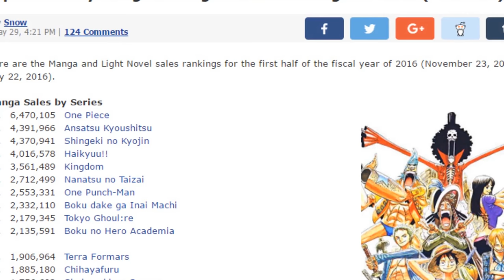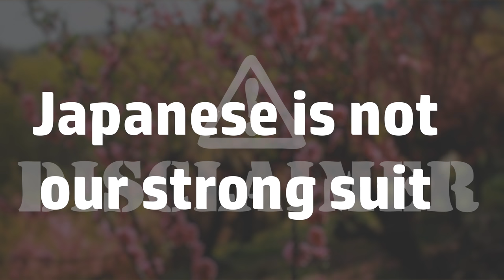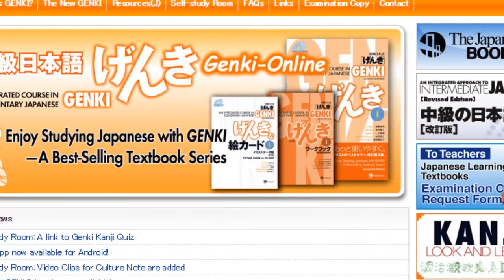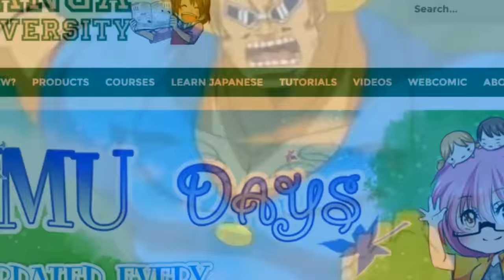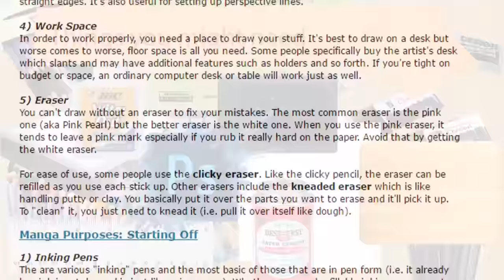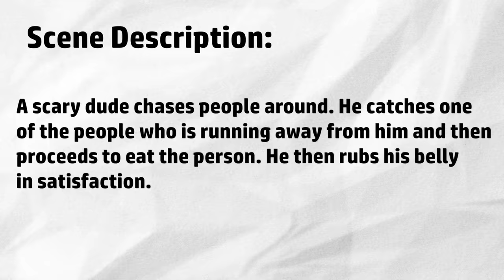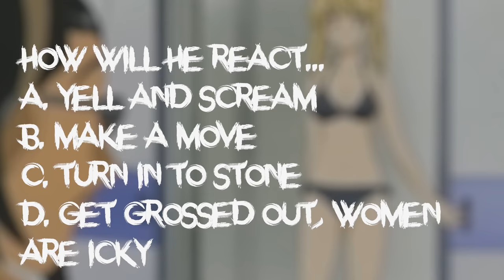How To Make Your OWN Anime? - FIND OUT HOW!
In this video we cover how to start from an manga/story/anime idea to production, creation, story boarding and the final product, yes we poke fun at the whole idea and this is satire, mentions of dragon ball z, bleach, kawaii and desu.. cmon now.